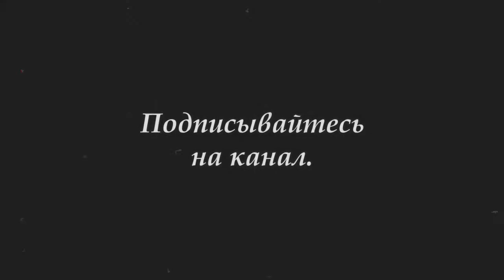ЧАС ПИК 3 - КАРТЕР и ЛИ В ШКОЛЕ БОЕВЫХ ИСКУССТВ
Фрагмент из к/ф "Час пик 3"

Картер и Ли пришли в школу боевых искусств.